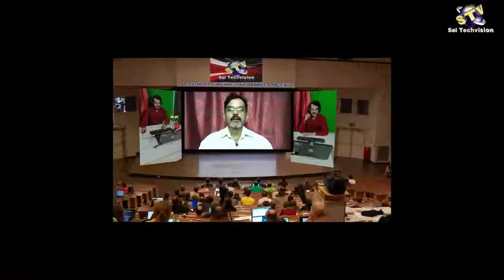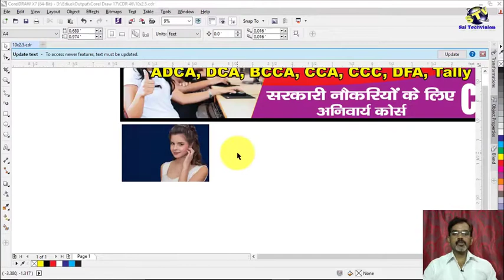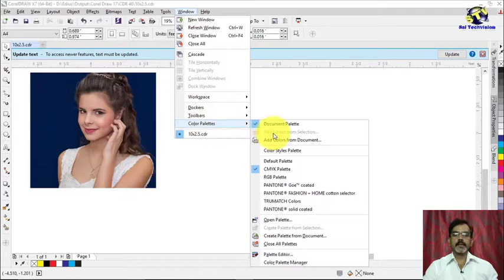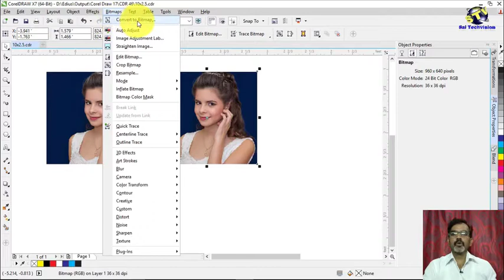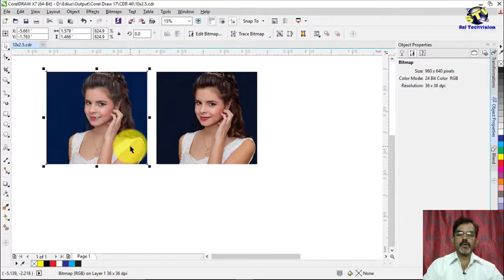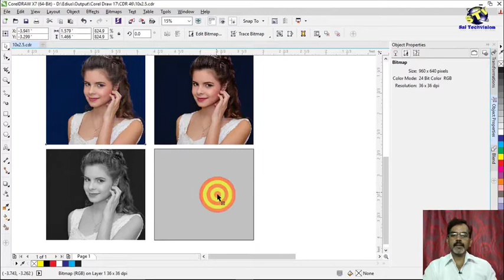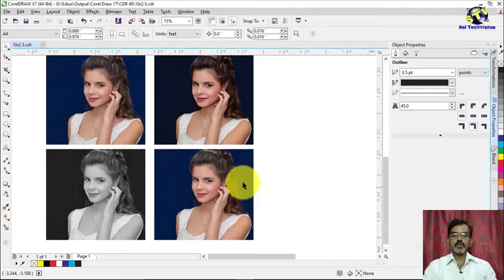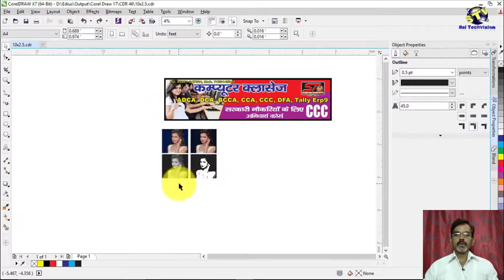How to Change Image Color Mode for Printing in CorelDraw X-7 |Hindi|# 46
Namaskar Doston ! CorelDraw Ki is video me Printing ke liye Image ke Color Mode ko kaise change karenge aur kaun sa Color Mode Kaun se Printing ke liye sahi Hoga in sabhi ke bare me janenge. CorelDraw ko Achhe se Seekhane ke Liye  ek-ek Karke Aa Rahi Sabhi Videos Ko Dhyan Se Dekhen.